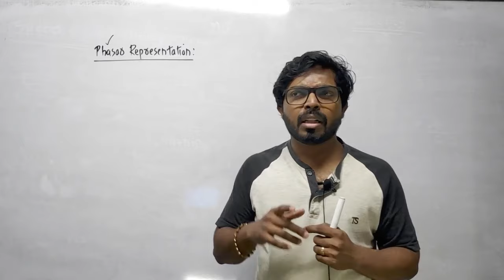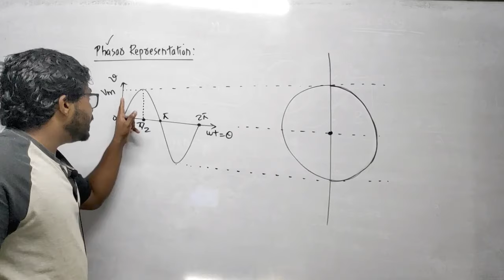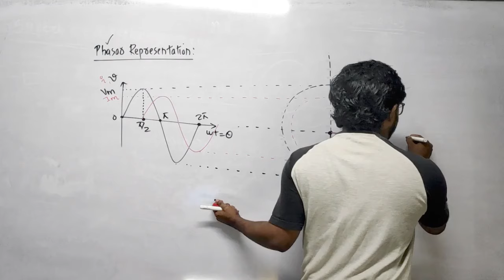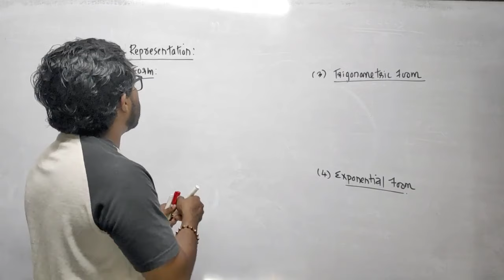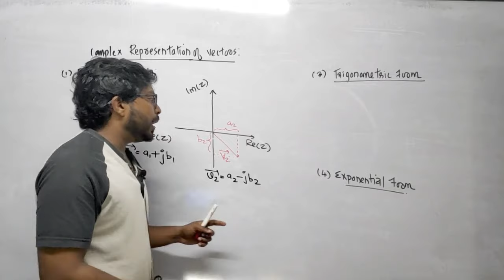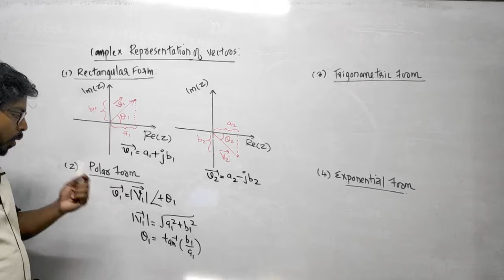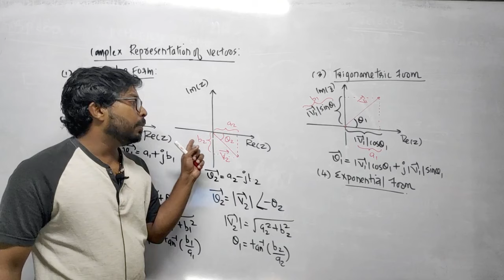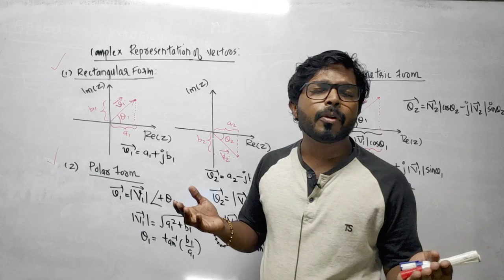KTU SEM 1 | Module 2 | Part 09| Phasor Representation